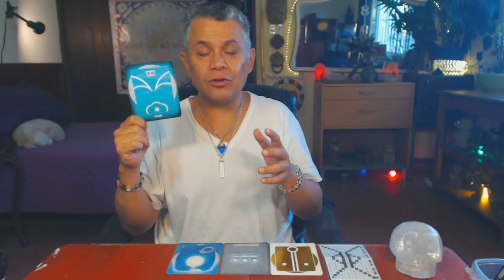Mano Galactica. Lunes 26 Marzo 2018. Sanar. Integridad. Kin 47 - FactorMaya.com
Integro para despertar y amar incondicionalmente, sanado las heridas del pasado. Cuando sanamos las heridas de la infancia, sanamos y ayudamos a sanar a la Tierra. Trabajar con las manos, es a traves de las manos que realizamos nuestros sueños al plano físico. No hay mayor sabiduría, que el autoconocimiento. Conocete a ti mism@. Amar incondicionalmente no significa soportar relaciones abusivas.